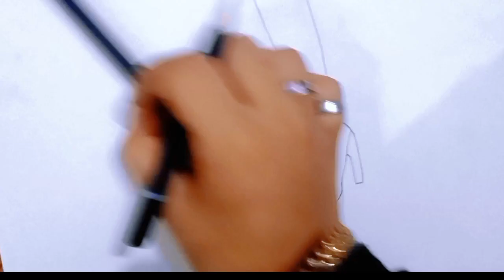How to draw feet with high heels || pencil sketch || shoes drawing || easy drawing || art vedio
how to draw high heels
how to draw feet with high heels
how to draw feet with high heels for beginners
how to draw feet with high heels and jeans
high heels
drawing
shoes drawing
easy drawing
drawing shoes
shoes drawing easy
how to draw shoes
how to draw girl shoes drawing easy
drawing tutorial
drawing nike shoes
high heels shoes shoe drawing for girls,how to draw a shoes
shoes drawing video
shoes drawing simple
heel shoe drawing
shoes drawing tutorial
shoes drawing step by step
drawing ideas
drawings
shoes
step by step drawing
how to draw nike shoes
drawing easy
pencil drawing
shoe drawing
girl drawing
drawing
easy drawing
beautiful girl drawing
sketch drawing
pencil sketch drawing
pencil drawing,drawing tutorial
cute drawings
drawing for girls
drawing videos
drawing for beginners
face drawing
girls drawing
drawing of girl
simple drawing
 drawing academy
pencil drawing images
drawing girl
easy drawing for girls
drawing sketch
girl drawing step by step
drawing easy

use things
pencil 3b
blunding stump
you can use blinding stump cotton buds tissue paper mekup bursh etc.
marker ♥️ Red ♥️